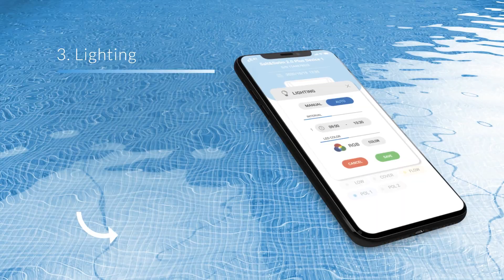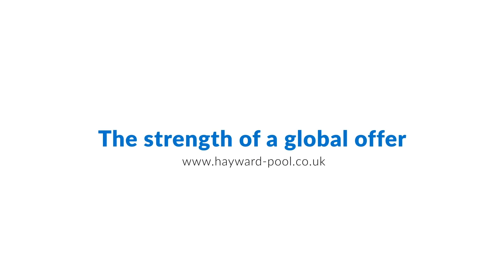Salt&Swim 2.0+ Salt chlorinator, Hayward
New generation salt chlorinator with bluetooth.
Innovation - Connectivity - Intuitive use

Only one unit to control all your pool equipment !

Included:
- CI production
- Up to 50 W
- Control filtration
- External control